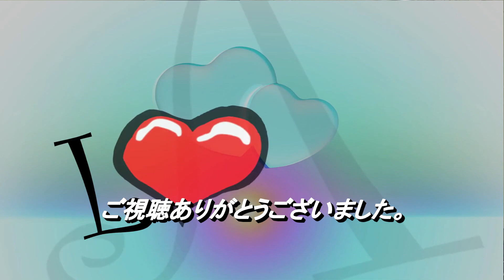First Love「宇多田ヒカル」ソプラノサックスで吹いてみました。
北海道の K様から、ソプラノサックスを頂きました。

カラオケ音源：ソプラノサックスで吹きたいカッイイ曲あつめました。

※楽譜を少し味付けして吹いています。

映像：高音質なフリー動画素材使用

※soprano sax (無名、中国製かも？)

※リード:ラボーズM

※MP : セルマー C☆